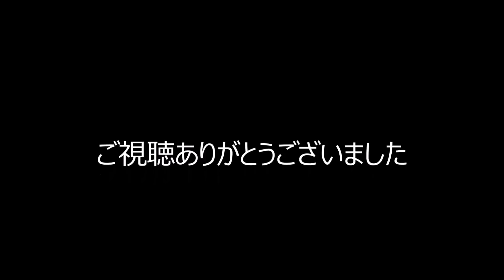大塩天満宮宵宮 中之丁宮入（平成３０年１０月１４日）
姫路市大塩町　大塩天満宮宵宮
中之丁屋台の宮入です。